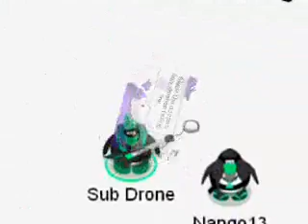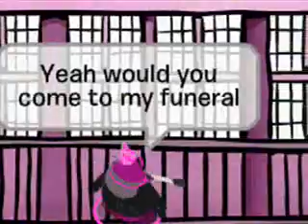CPMV-beat again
hi guys please enjoy i know its not the best because its not full lengh but who cares its still a cpmv isnt it? please subscribe if you like my videos and please comment.Video made by SUB DRONE